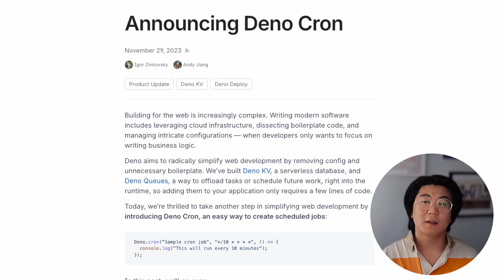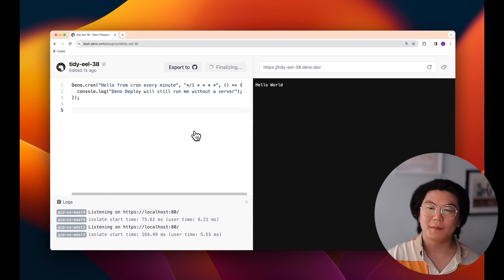All you need to know about Deno.cron()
Here are some quick tips on using Deno.cron(), as well as what you get when you use it with Deno Deploy.

00:00 Intro
00:16 API
00:31 Automatic retries
00:38 No overlapping cron executions
00:48 Deno Cron on Deno Deploy
01:29 Removing a cron job on Deno Deploy

Deno is a simple, modern and secure runtime for JavaScript and TypeScript that uses V8 and is built in Rust.